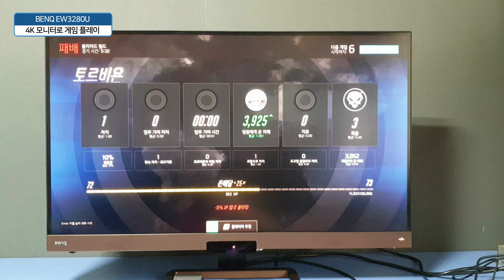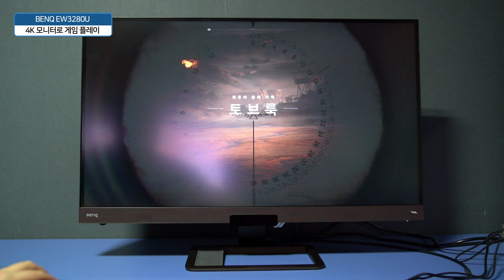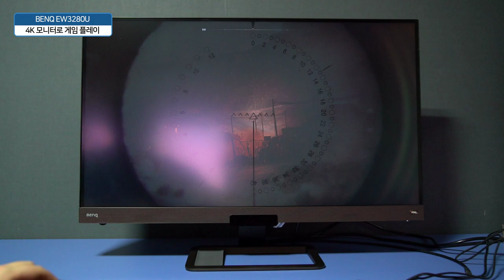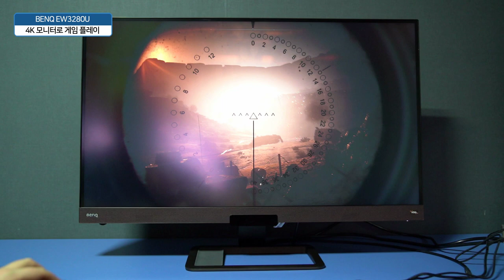오버워치 배틀필드4 벤큐 BENQ EW3280U 아이케어로 플레이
일반적으로 사용했을때에는 엄지손을 치켜세우며 최고라도 불러주고 싶다. 물론 플스4 유저들 사이에서도 HDR이 있냐 없냐에 따라 그 차이가 호불호인데, 이 모니터는 HDR 기술이 적용되 플스4 유저들에게도 반길만한 제품인건 확실하다.​

4K 해상도에서 온라인 게임으로는 오버워치, 드래곤볼 카카로트, 배틀필드5 을 플레이 하는데도 그리 크게 문제되는건 없으나 아무래도 Hz가 60이라는점은 게임 유저로 돌아봤을때에는 아쉬움이 남네요.

오늘 제가 소개할 제품은 바로 포토샵, 프리미어 영상 작업, HDR400에 풍부한 2.1채널을 탑재한 4K 모니터중에서도 막강한 BENQ EW시리즈 EW3280U 아이케어를 소개해보도록 하겠습니다.

이 제품은 말 그래도 2020년 4K 끝판왕이라고 자부 할수 있는 제품인데요. 바로 HDR400 품질에 10bit 디스플레이로 10억개 이상의 색을 표현, DCI-P3 규격 95% 지원, 실제에 가까운 색상을 구현하고 있습니다. 또한 IPS 광시야각으로써 어느 각도로 봐도 화면 색상의 변화가 없는 색감을 나타내 주고 있는데요.

이외에도 다양한 디스플레이 포트를 지원, USB-C 포트까지 탑재하고 있어 갤럭시 스마트폰을 사용하신다면 삼성 DEX로도 활용이 가능한 모니터더라구요. 그럼 어디 모니터의 장점을 살펴보도록 하겠습니다.